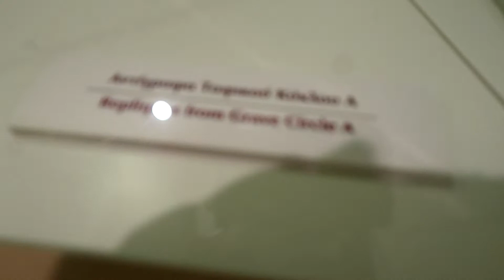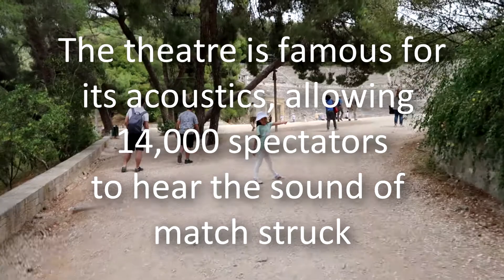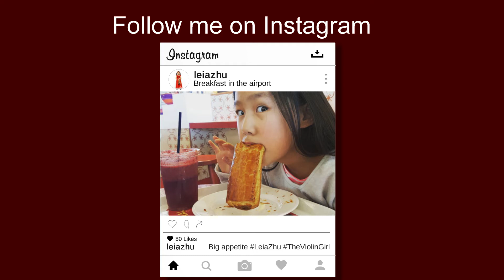ACOUSTIC MIRACLE - The Violin Girl | Vlog 46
Vlog 46

Leia took a sightseeing trip to Mykenae and Epidaurus Ancient Theatre and gave a concert in Tripoli in Greece.

Mycenae is an archaeological site near Mikines in Greece, in the second millennium BC, Mycenae was one of the major centres of Greek civilisation, a military stronghold which dominated much of southern Greece.

The Ancient Theatre of Epidaurus is a theatre in the Greek city of Epidaurus, located on the south-east end of the sanctuary dedicated to the ancient Greek God of medicine, Asclepius. It is built on the west side of Cynortion Mountain, near modern Lygourio, and belongs to the Epidaurus Municipality. It is considered to be the most perfect ancient Greek theatre with regard to acoustics and aesthetics.